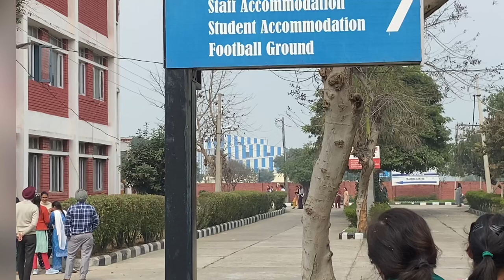Miss England 🏴󠁧󠁢󠁥󠁮󠁧󠁿 ਆਈ cordia college ਚ#missengland